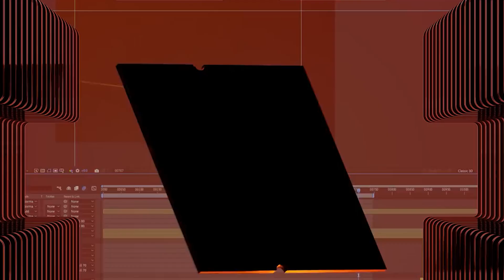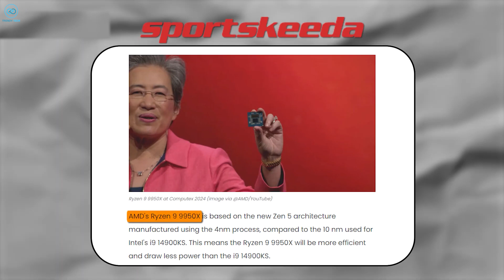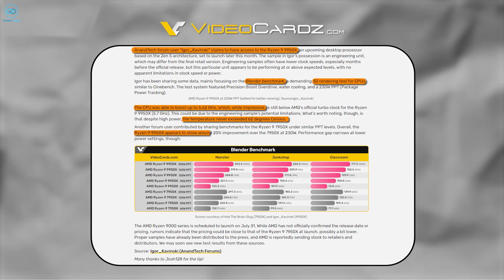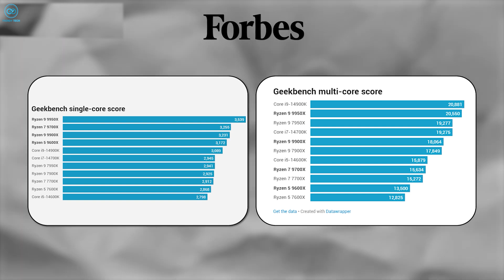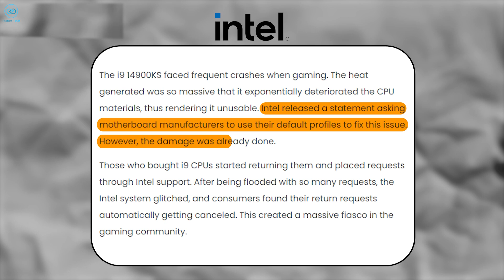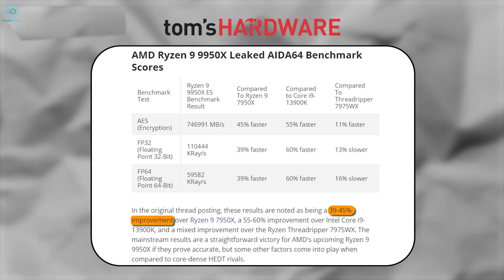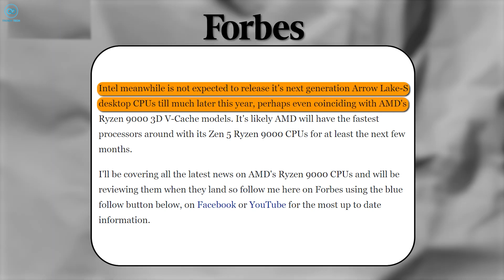AMD Ryzen 9 9950X Vs Intel Core i9 14900KS AMD : Epic Showdown!!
For an extended period, Intel has maintained its dominance in the high-end CPU market with its Core i9 14900KS. However, AMD's Ryzen 9 9950X processor is poised to revolutionize the scene. The Ryzen 9 9950X strives to challenge the Intel Core i9 14900KS, as evidenced by leaks and murmurs that suggest it will offer exceptional performance and features.

Audio Source:
Rescue Me by LiQWYD   / liqwyd